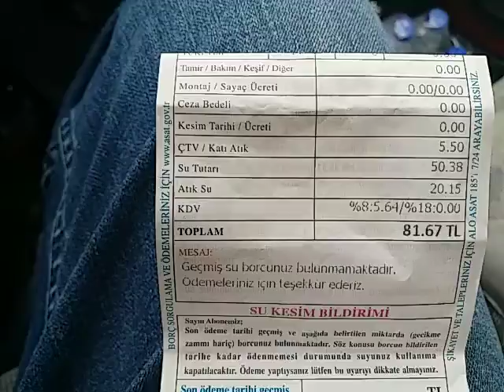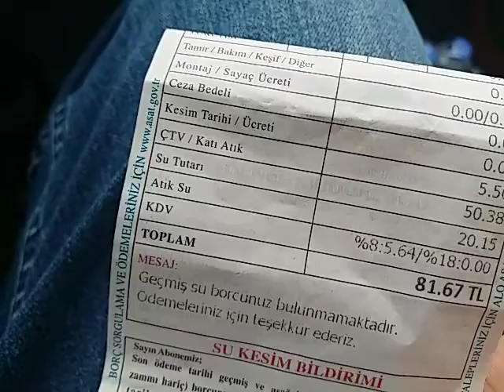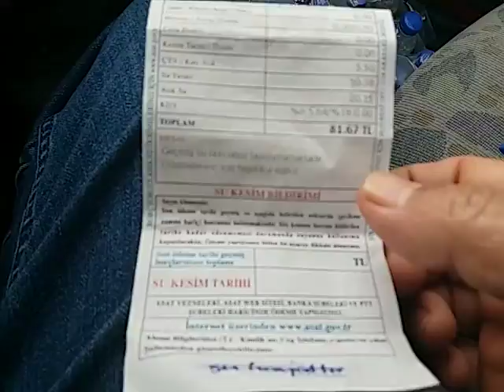СЧЕТ ЗА УСЛУГИ ЖКХ (ВОДА,КАНАЛИЗАЦИЯ, ТБО)В АНТАЛИИ У МЕНЯ НА МЕСЯЦ 81,67 КОПЕЕК!СПАСИБО ЗА ЗАПЧАСТИ